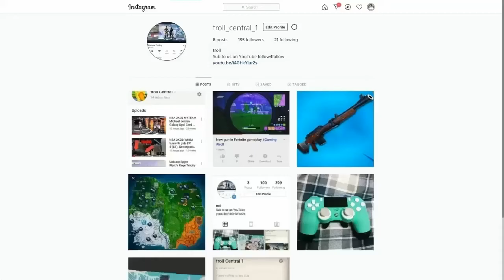NBA/WNBA 2K21 S:2 (E) 3. Big Knockers Has 2 Amazing Dunks!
Awesome